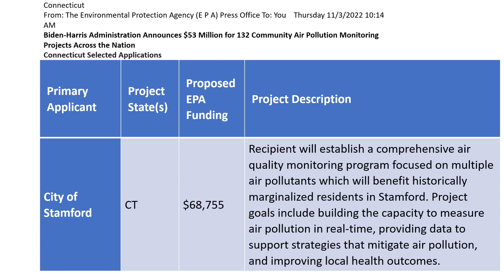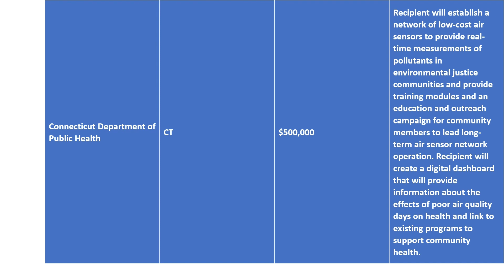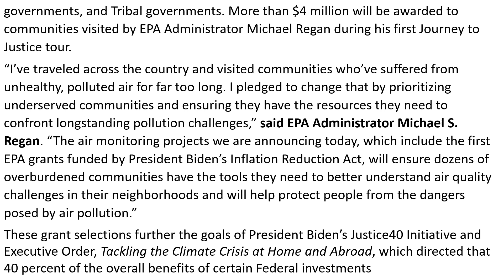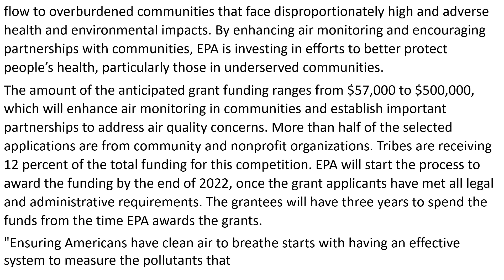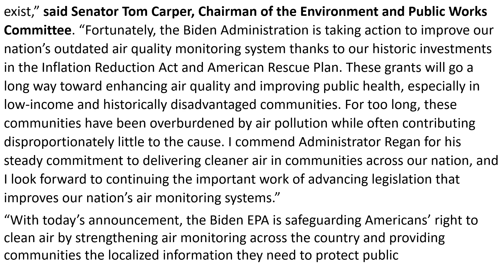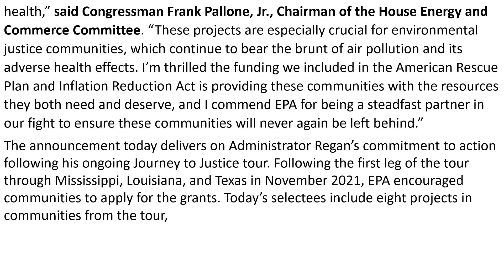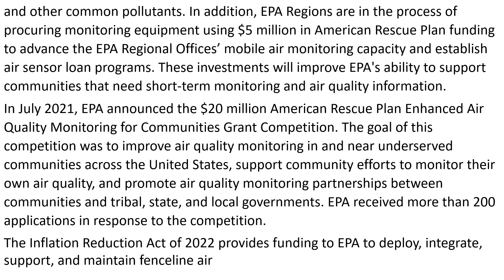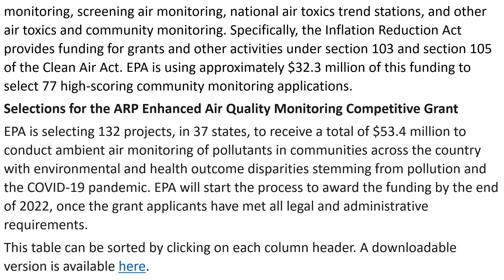Ep 46 CT Funds for Particulate Monitoring